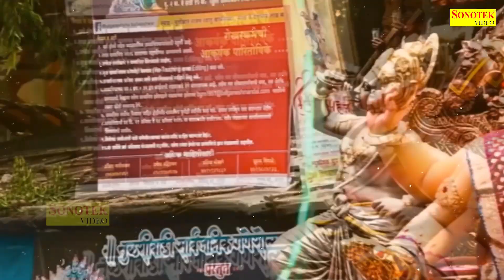हम गोरी नंदन श्री गणेश की कथा सुनाते हैं | DS Pal | Ganesh Katha | Shri Ganesh Vandana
Title : Ganesh Vandana
Singer : DS Pal
Lyrics : Fauji Suresh Panchal
Label : Live Aarti Bhajan HD

हम गोरी नंदन श्री गणेश की कथा सुनाते हैं ,
गणेश कथा ,
DS Pal ,
Ganesh Katha ,
Shri Ganesh Vandana ,
ganesh katha ,
ganesh gatha ,
live aarti bhajan hd, live aarti bhajan ,
गणेश वंदना,
Shri Ganesh Vandana,
Ganesh Gatha,
गणेश गाथा,
Nonstop Ganesh Ji Ke Bhajan,
Latest Gatha Ganesh ,
bhajan by DS Pal,
ganesh ji ke bhajan by DS Pal,,
Ganesh Ji Ki Gatha by DS Pal,,
Ganesh Ji Ke New Bhajan by DS Pal,
ganesh ji ki aarti jyoti tiwari,
Ganpati Bappa Song,
गणेश वंदना DS Pal,
ganpati bhajan ds pal,
ganesh vandana ,
ganesh ji new song , ganesh bhajan